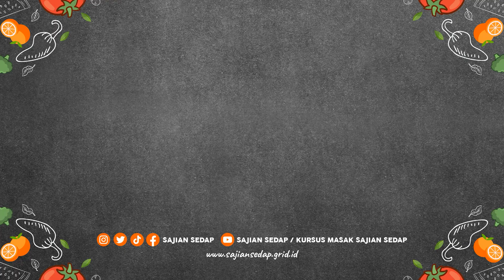CARA MEMBUAT EMPAL GENTONG YANG EMPUK DAN GURIH ALA FATMAH BAHALWAN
Rempah, gurih, dan empuknya Empal Gentong ini dijamin bikin ketagihan!

EMPAL GENTONG
Bahan:
1 kg daging sapi
2 liter air
200 ml santan instan
2 btg serai
5 sdm minyak
2 btr kaldu blok
2 btr cengkeh
4 bh bawang putih
8 bh bawang merah
5 btr kemiri
1/2 sdt pala
1 sdt lada bulat
1 ruas kunyit
1 sdt garam
1 ikat daun kucai
2 btg daun bawang
5 sdm bawang goreng
3 sdm kecap manis

Produser Eksekutif: Intan Yusan Septiani
Penulis Resep: Resi
Penulis Naskah: Resi
Peraga: Resi
Fotografer: Osyad
Videografer: Osyad
Video Editor: Osyad